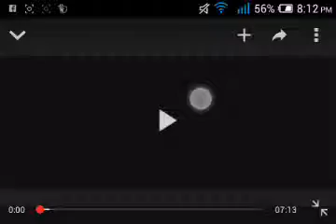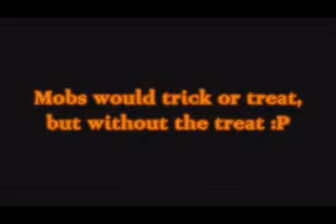If mobs celebrated Halloween - minecraft